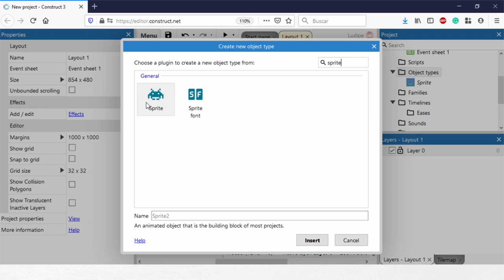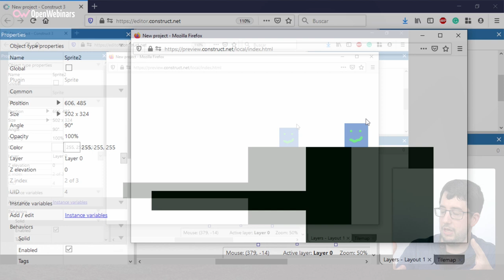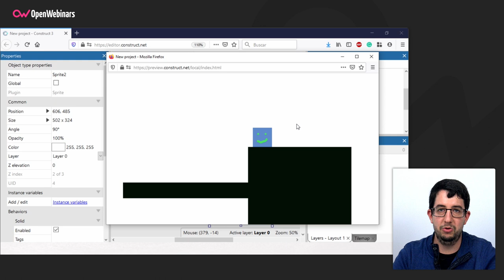CÓMO FUNCIONA CONSTRUCT 2- PRIMEROS PASOS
En este tutorial vas a aprender cómo funciona Construct a través de unos primeros pasos en los que haremos un proyecto muy rápido.